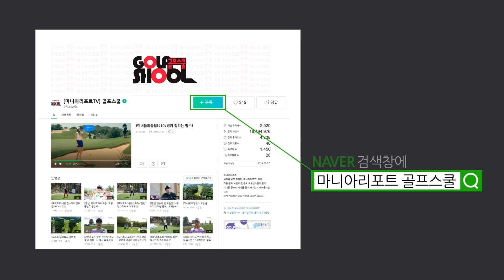[임진한의 스페셜레슨]⑫파세이브를 위한 어프로치샷